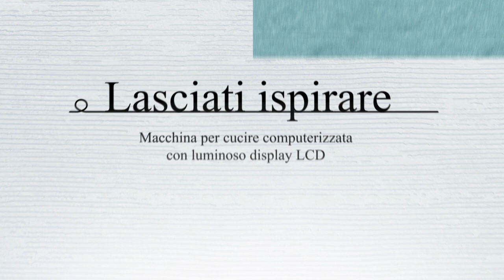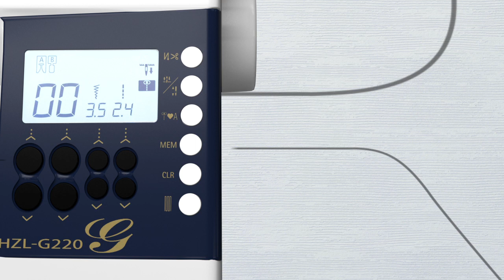JUKI HZL- G220/G120 (Italian version)